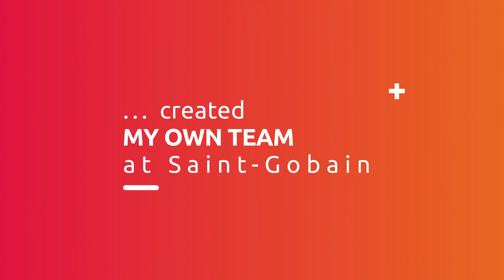A Day in the Life of... a Recruitment Manager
We've spoken to Ieuan, Recruitment Manager at Saint-Gobain, to find out more about his role and his career journey at Saint-Gobain.

Find out more about a career at Saint-Gobain on our careers